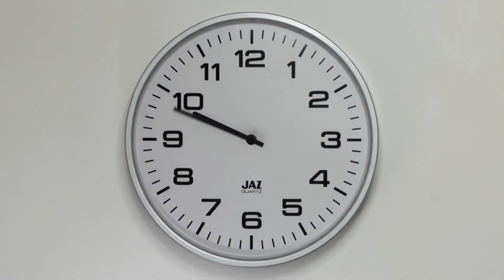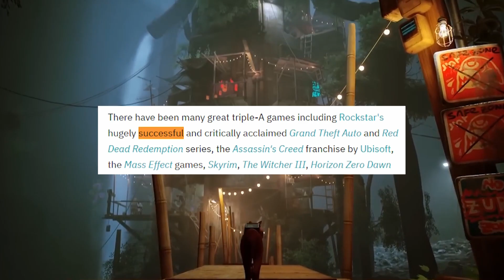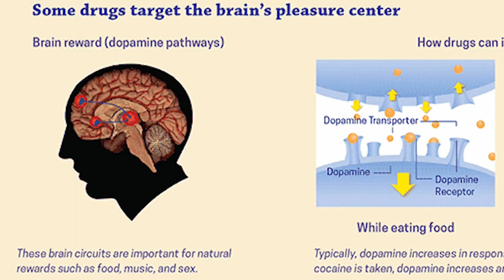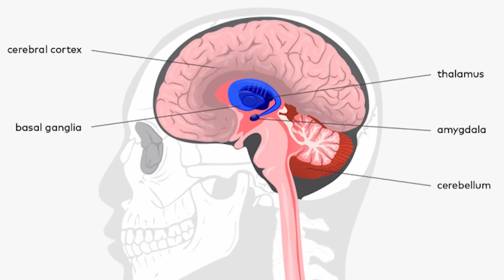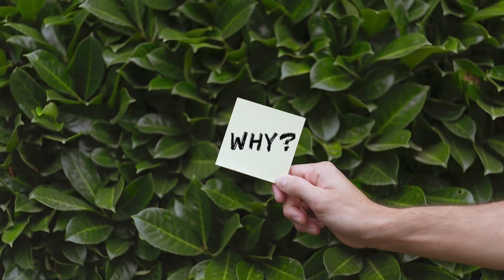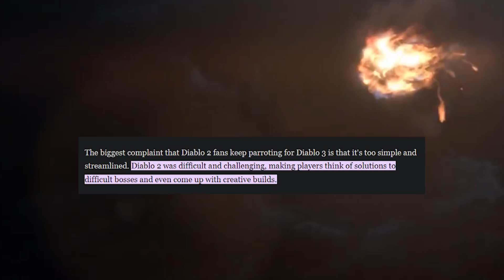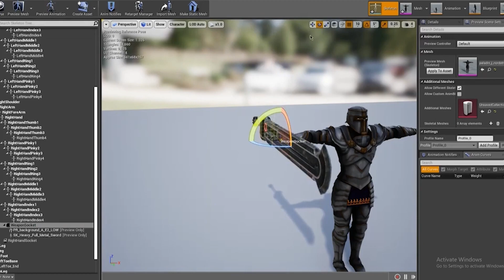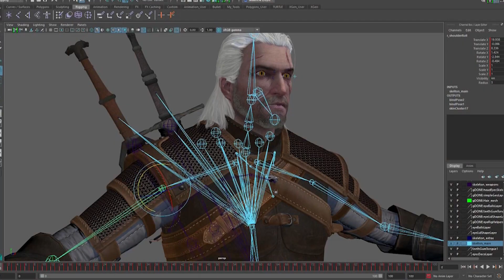Why Video Games Suck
EvergreenContent Documentary TrueStory Dive into the hidden cost of stunning graphics in games and discover the trade-off between breathtaking visuals and the depth of storytelling. Ever wondered why, as video games evolve to offer more lifelike graphics, the magic of storytelling seems to diminish? Join me as I explore this intriguing paradox, analyzing how the pursuit of visual perfection might be costing us the rich narratives that once defined gaming classics. From the nostalgic days of Zelda and Mario Kart to the visually mesmerizing but potentially hollow experiences of modern games, we're peeling back the layers on what truly makes a game memorable. Is it possible to strike a perfect balance between graphics and story, or are we chasing an elusive dream?

In this video, I'll take you on a journey through the evolution of video game graphics, the psychological impact of gaming, and how developers' focus on visuals over story could be reshaping our gaming experiences. With a dash of humor and personal anecdotes, we'll explore whether games like Diablo 4 can unite fans with a blend of storytelling and stunning visuals or if we're destined to reminisce about the golden era of gaming.

Whether you're a die-hard fan of retro gaming or always on the lookout for the next visually stunning title, this video is for you. Let's unravel the beautiful yet complex relationship between graphics and gameplay.

Check out our video on the collaboration between Russia, China, and North Korea on nuclear power if you're up for a thrilling geopolitical analysis next!

CHAPTERS:
0:00 - Intro
0:39 - Decline in Video Game Quality
4:48 - Gamer Loyalty Explained
11:43 - Emergence of Russia-China-North Korea Alliance
12:09 - Evidence of Russia-China-North Korea Alliance
12:19 - Military Capabilities: Russia, China, North Korea
12:22 - Potential Threats: Russia-China-North Korea Alliance

Redistribution or use of material on this channel is strictly prohibited and violators will be prosecuted.